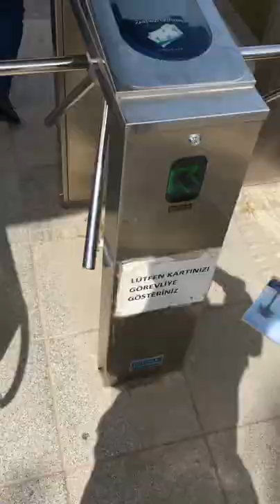bit pazarında ihracaat fazlası ipad bulduk ! 150 tl